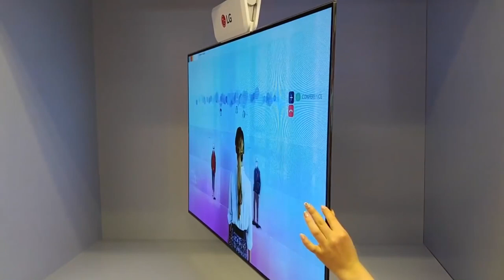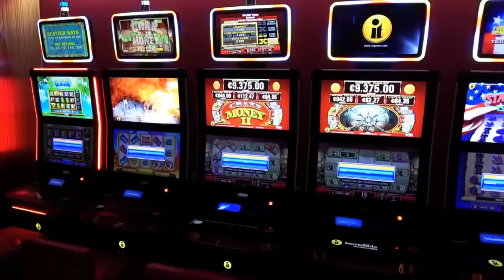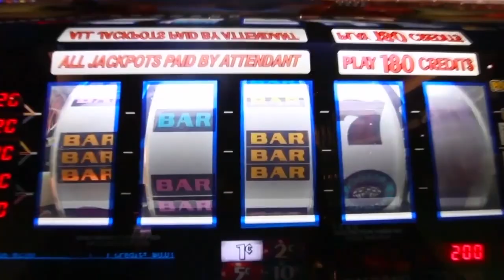Giant Cruise Ships In The World Incredible Ocean Liner City On A Water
On the night of April 14-15, 1912, the Titanic sank. At that time, he was the largest ocean liner in the world. Today, the Titanic would not enter the top 50 largest passenger ships. Modern liners are much larger and more luxurious. We have prepared the top of the largest and coolest cruise ships in the world.